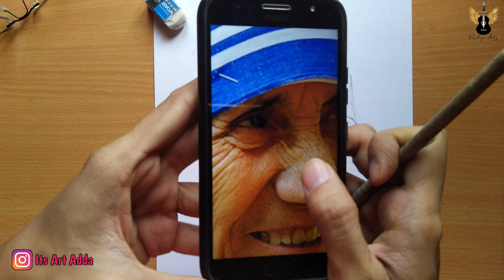How To Draw Mother Teresa Step By step Outline Tutorial | Mother Teresa Drawing Drawing tutorial ❤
Erasers--

Paper--

Colours---

Thanku you ..
Keep supporting guys ..

Your Queries -
1. How To Draw mother Teresa step By Step Outline Tutorial
2. How to Draw Mother teresa
3. Mother Teresa Drawing
4. sketch of Mother teresa